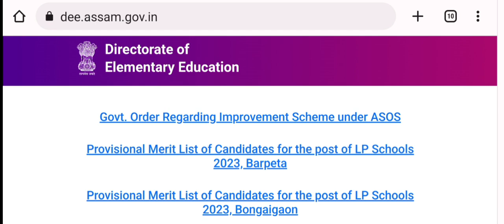DEE LP and UP final list update || DEE Assam final date